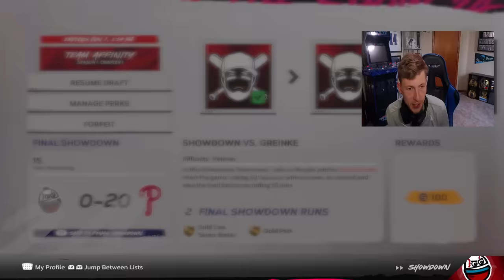The Ultimate Showdown (MLB The Show 24)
Welcome to an MLB the show 24 video! Make sure to show love for more MLB content!